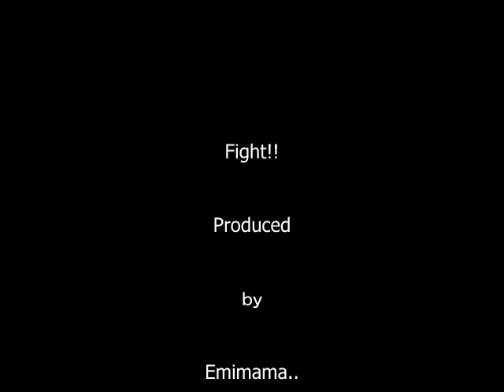ぴょんパパさんへの応援メッセージ♪